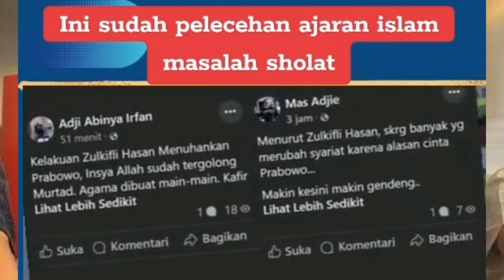🔴zulkifli hasan nista agama lecehkan sholat umat islam, baru kali ini ustadz adi terlihat marah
zulkifli hasan
sholat
islam
muslim
partai politik
uah
uas